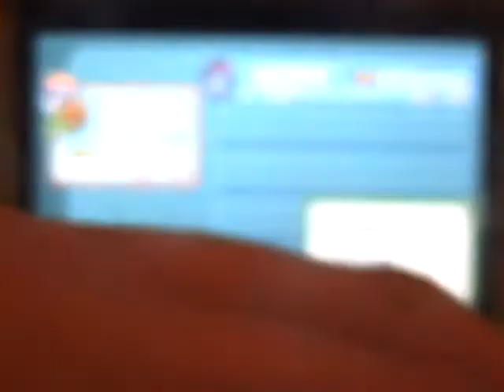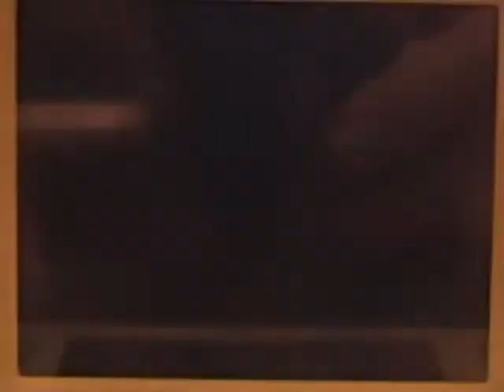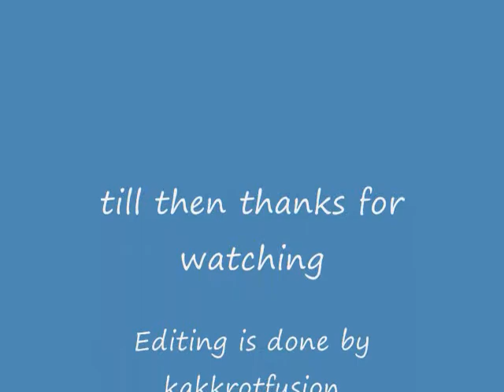pokemon leafgreen vs misty